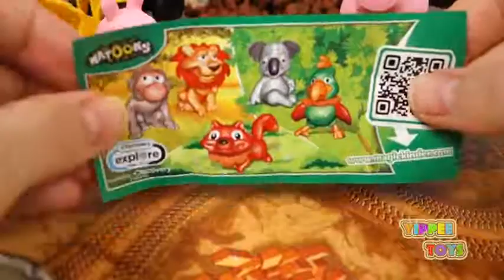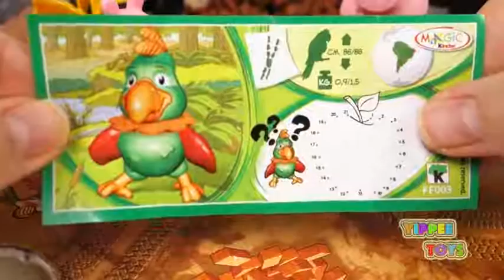Peppa Pig Finds Kinder Surprise Egg Dump Truck Cat Caterpillar